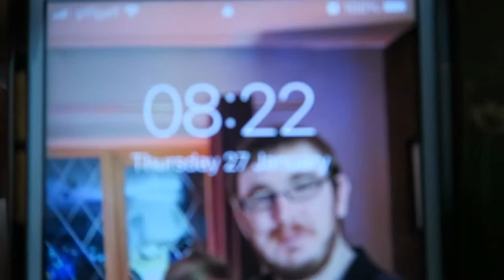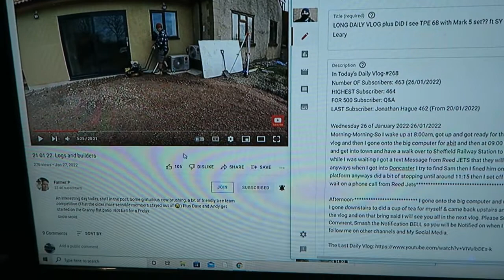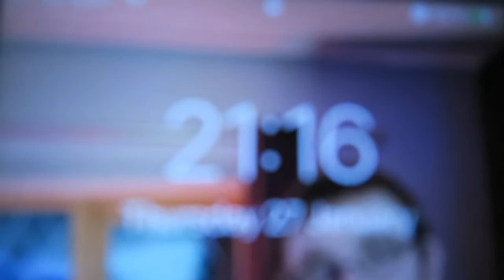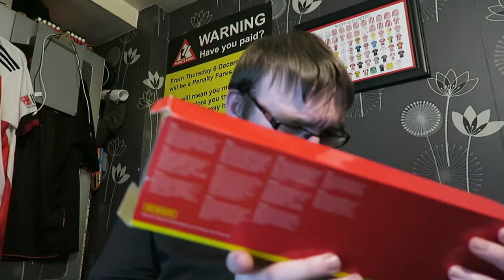Good OLD THURDAY and I been SPENDING 💸💸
Thursday 27 of January 2022-27/01/2022
Morning-Morning-So I wake up at 8:00am, got up and got ready for the day, started the vlog and then at 09:00 I set off for the tram to go into town to meet a friend so I got there first and I did a bit of bus spotting while waiting so then the friend turned up and then Morgan aka SY Transport & Gamer turned up too and he said about a DRS 37 was due to pass Sheffield so we gone over to Sheffield Railway Station to get the 37 and after we walked to get a picture of Andrew’s Coach then walked up to Arundel Gate to get Stagecoach Sheffield Route 1 for High Green.

Afternoon-then we did the Number 1 over to High Green then we all walked up to Shaun's and we started sorting out the boxers at the both end off the sofa and afterwards we run well Morgan & Josh was while I was looking what I could buy and they was about 6 locomotive to look at to see if they run fine and then they was only 2/3 what I could buy so I got 2 and so I buy Flying Scotsman & 3 Pullman Coaches and next time I will be buying something else and then I got the other thing I will be doing a Review with them then at 16:35 we set off to get the 16:46 bus but it was running late again anyways when we got off the bus at Leppings Lane then we got the tram back to Middlewood and then chill for a bit and then I gone upstairs to go on the big computer and move my pictures & videos from the day down at Sheffield Bus & Train Station plus at Shaun's and then I numbered & dated the videos and bit later on at 21:00 I gone downstairs to did a cup of tea for myself & came back upstairs and then I ended the vlog and on that bring said I will see you all in the next vlog.